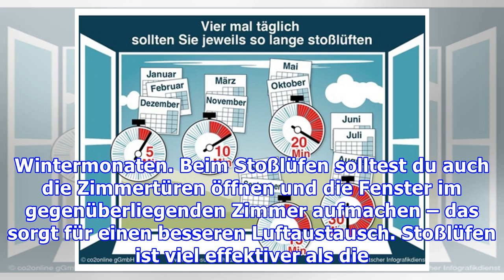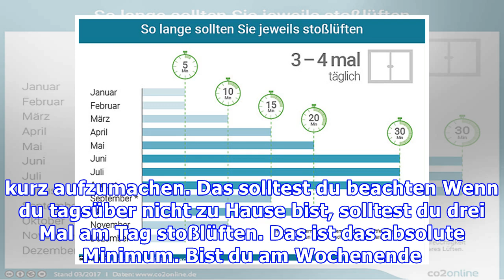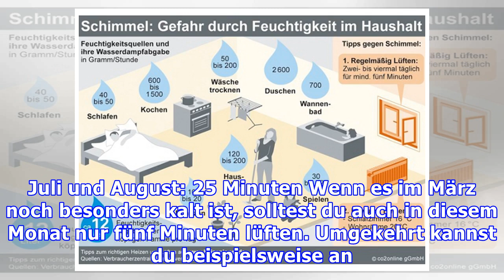Stoßlüften: Wie oft, wie lange und zu welcher Tageszeit?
Stoßlüften ist ein effektives Mittel gegen Schimmel in der Wohnung. Vorrausgesetzt, du machst es richtig. Erfahre hier, wie du am besten stoßlüftest. Das gilt beim Stoßlüften Stoßlüften sorgt für ein besseres Raumklima und kann die Bildung von Schimmel, der durch zu viel Luftfeuchtigkeit entsteht, vermeiden. Beim Stoßlüften gibt es eine generelle Regel: Je größer der Temperaturunterschied zwischen...